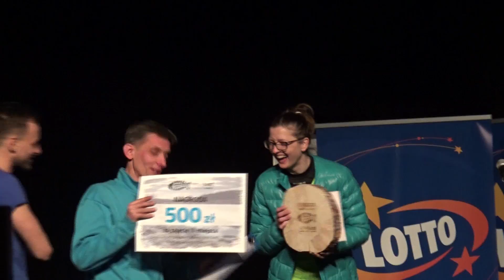Ultra Śledź Puszczy Knyszyńskiej 2017 - wyniki